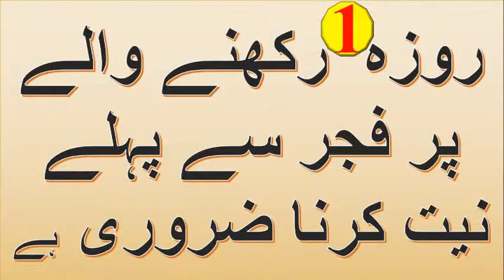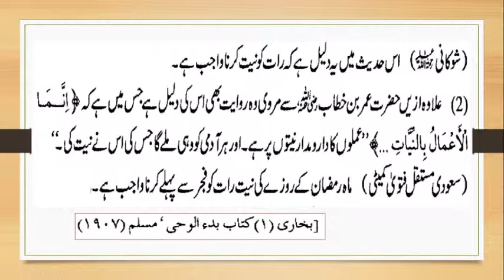Roza Rakhne Wale Per Fajr Se Pahle Niyat Karna Zaroori he By iactv - Roza Series - 7.1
Roza Rakhne Wale Per Fajr Se Pahle Niyat Karna Zaroori he / 1- روزہ  رکھنے والے پر فجر سے پہلے نیت کرنا ضروری ہے
 / By iactv - Roza Series - 7.1